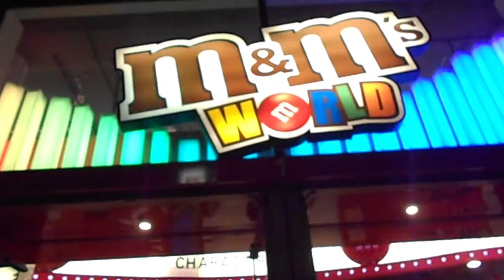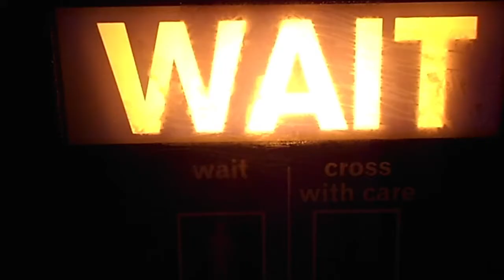VLOG: London día 3 - B(en)&M's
Empezamos viendo el cambio de guardia en Buckingham Palace, pasamos un ratito en Royal Park, cogimos comida de Tesco Expres y Treats, y comimos bajo el Big Ben. Acabamos el día en Oxford street donde Bea se perdería y casualmente la BBC estaba haciendo un reportaje del metro y por último volvimos al Big Ben.

Editado en Adobe Premiere Pro CS6 y grabado con una Canon EOS 600D/T3i y una Nikon Coolpix S2600.